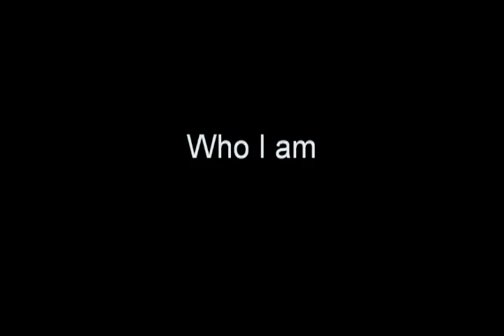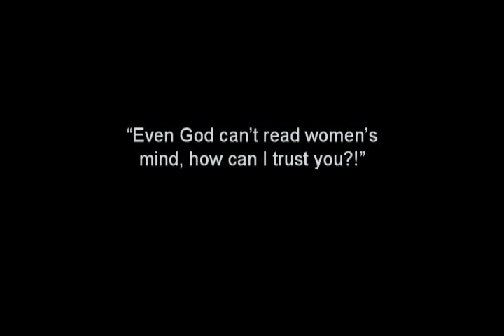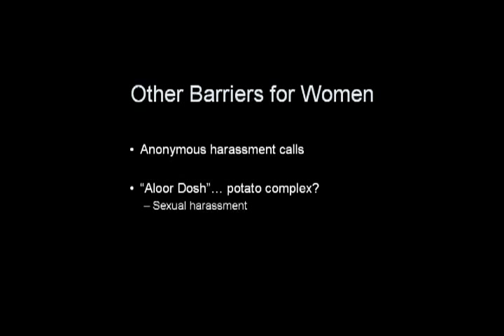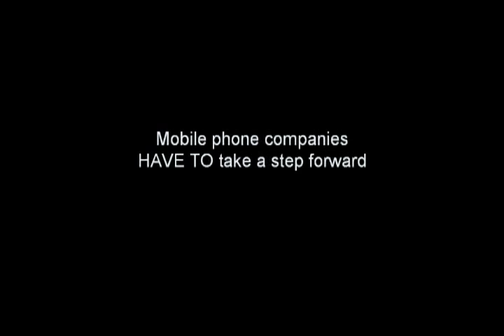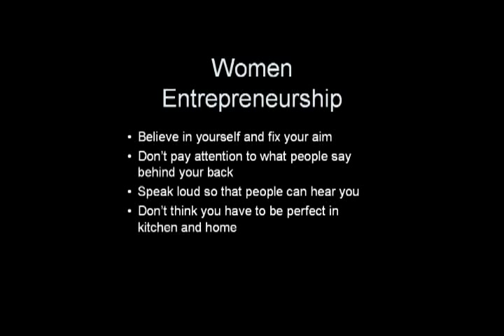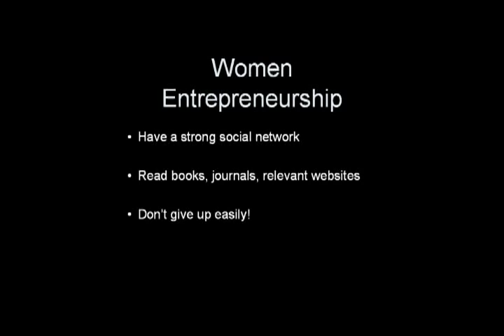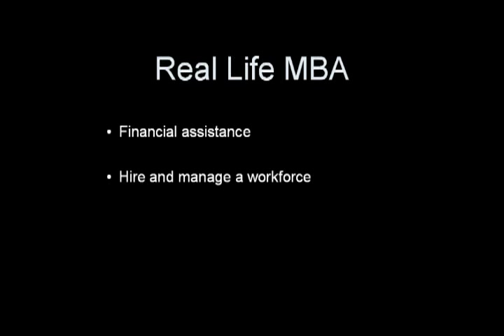Women Entrepreneurship in Technology: Taslima Miji at TEDxDhaka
Taslima Miji is the Founder & CEO Techmania. She is also a member of Bangladesh Computer Samity & formerly a journalist with a passion for activism.